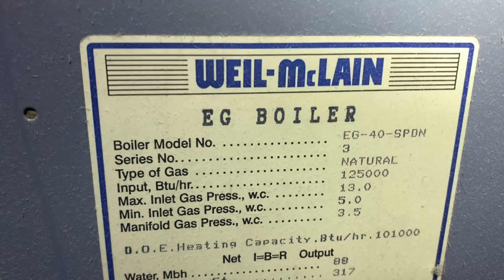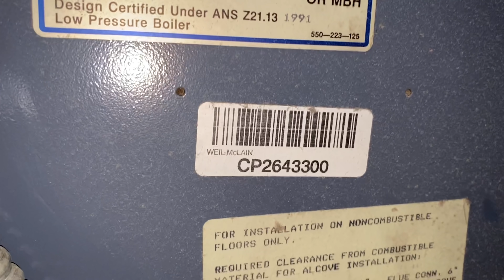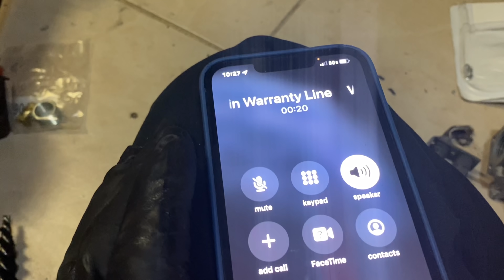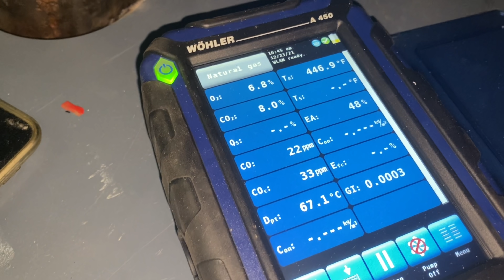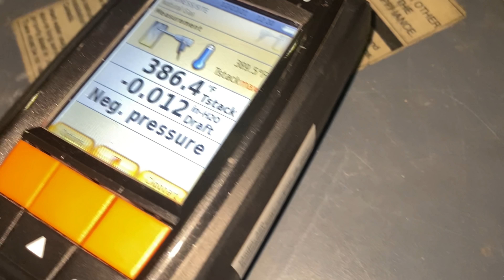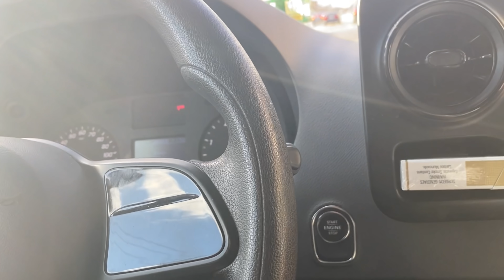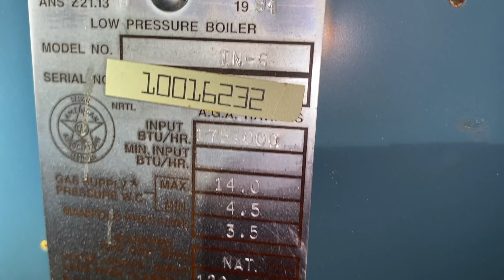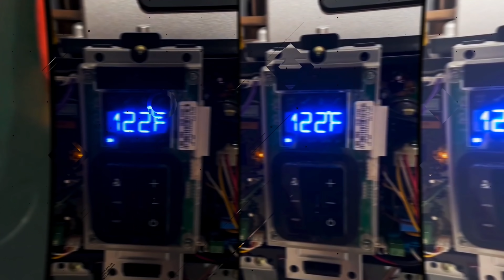Deadly & Lethal Carbonized Weil McLain Boiler Setting Off CO Alarms Repaired and Scrubbed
Pipe Doctor Emergency service call - another deadly and lethal carbonized Weil McLain gas steam boiler setting off the carbon monoxide alarms in the house. Fire department came and shut it down - but didn't turn off the gas? Hummm... We repaired and scrubbed the boiler!

Plus, double feature. Husband leaves town and lets wife deal with the flooded boiler and house! Oh no!

Helpful Links:
ServicePal is our mobile dispatching and invoicing app with integrated payments.
Wohler A-450 Combustion Analyzer
Flare Wrench
Testo Personal Carbon Monoxide Monitor

Join Mikey Pipes and Pipe Doctor Plumbing, Heating & Air Conditioning on Reddit

Pipe Doctor FlexFit Embroidered Ball Caps

Pipe Doctor Long-Sleeve shirts featuring Let's Go Bosch on the back. Medium to 3XL
Only $11.00 to cover shipping!

Payment links are below.

Consider making a donation of $5.00, or ANY amount, to the postage fund!
I literally mail out stickers all over the globe. I've sent stickers to HVAC guys in Afghanistan, New Zealand & all over Europe.

Mikey Pipes
C/O Pipe Doctor Plumbing
80 E Hawthorne Ave